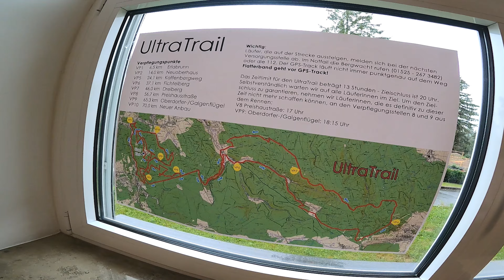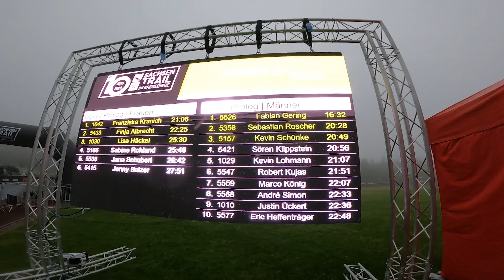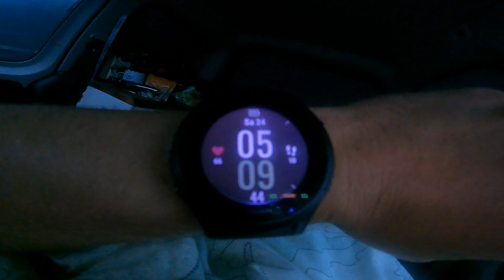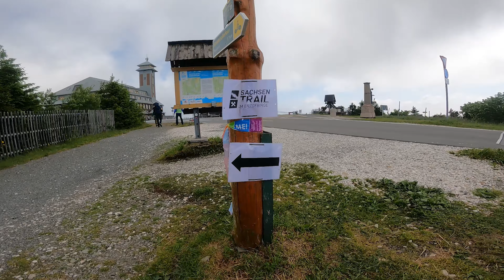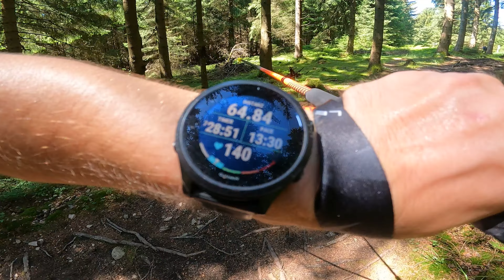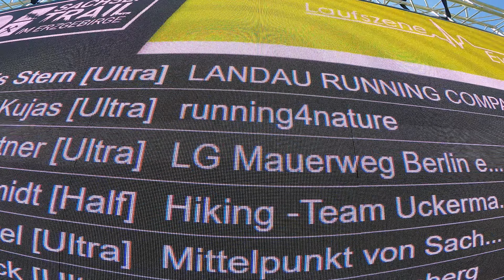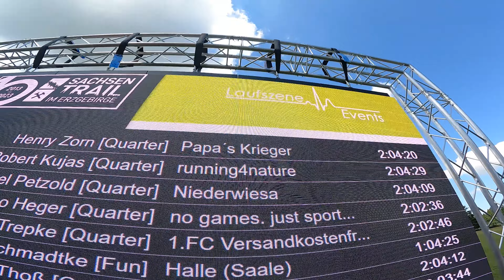🏃 SachsenTrail: Deutsche Ultratrail-Meisterschaft 🏆 | Triple: Uphill - UltraTrail - QuarterTrail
Faszination Trailrunning - schmale Pfade, steile Anstiege und eine wundervolle Laufkulisse! Das Trailcenter Rabenberg bietet alles, was das Läuferherz höherschlagen lässt. Der ultimative Trailparcours kann zum SachsenTrail von euch erobert werden.

Im Sportpark Rabenberg, welcher auf dem Kamm des Erzgebirges in 900 m Höhe liegt, abseits von jeglichem Lärm der Zivilisation ging es 2023 auf die 10. Jubiläums-Ausgabe des Sachsentrail. Dier verrücktesten bewältigen die 3 Läufe an allen 3 Tagen, das sogenannte Super-Trail-Wochenende.

Am Freitag gab es ein Uphill-Prolog: 3,5km mit rund 250hm bei strömenden Nieselregen die MTB-Trails hoch. Mein erster Uphill-Wettkampf und es hat mega Spaß gemacht!

Am Samstag dann der Merrel UltraTrail: 75km mit rund 2120hm. Bei perfektem Wetter ging es auf das traumhafte erste Drittel mit schmackhaften Trails, toller Natur und dem Grenzgraben nach Tschechien als Highlight. Auf den Fichtelberg und runter gab es dann viele "Forstautobahnen" und Asphaltstraßen (nicht so meins). Das letzte Drittel hat dann nochmal mit tollen MTB-Trails aufgewartet. Aufgrund falscher Aussagen am VP war die Strecke 2km länger als erwartet und die Sub9 nicht mehr möglich - schade. Aber rundum ein sehr gelungener Lauf und toll organisiert.

Am Sonntag dann das Finale des Super-Trail-Wochenendes, der QuarterTrail: 20,5km mit rund 530hm. Nachdem die müden Beine warm gelaufen waren lief es besser als gedacht und ich konnte nochmal richtig Gas geben hinten raus. Immer wieder überraschend zu was der Körper nach so einer Vorbelastung in der Lage ist. Das große Triple haben ebenso Andreas und Karsten erfolgreich ins Ziel gebracht und insgesamt waren wir mit riesiger Truppe am Start. Erfolgreich sogar in der W35 mit deutschem Meistertitel und in der M55 in der Mannschaftswertung Silber der deutschen Meisterschaft im Ultratrail. 🏆

Mein Equipment*:

Zweite Kamera
Dritte Kamera
Besten Trail-Schuhe

Für Fragen fühlt euch frei und schreibt mir diese einfach in die Kommentare. 👇

00:00 Intro
01:08 Tag 1
01:31 Start Uphill-Prolog
04:30 Ziel Uphill-Prolog
05:19 Tag 2
05:51 Start Merrel UltraTrail
20:41 Ziel Merrel UltraTrail
22:18 Siegerehrung Deutsche Meistschaft
22:45 Tag 3
22:50 Start QuarterTrail
25:05 Ziel QuarterTrail